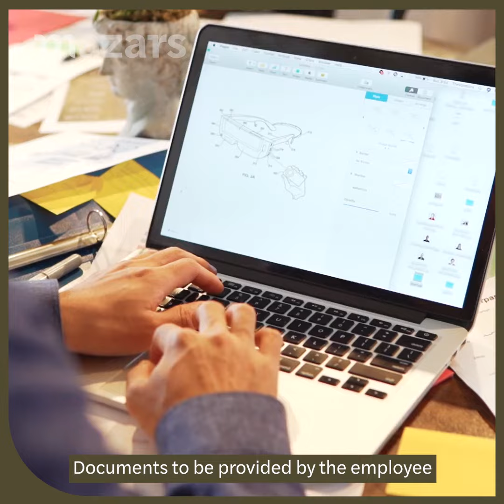Let's talk Outsourcing EP 13: Paternity leave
An employee under a continuous employment contract and who is the father or father-to-be of a new-born child is entitled to a 5-day paternity leave. Listen to this episode of our podcast now and let our Outsourcing Manager, Ricky Lau, introduce you to more about paternity leave in Hong Kong.